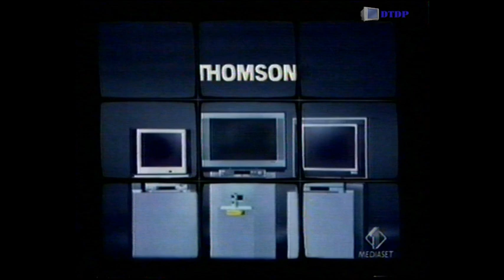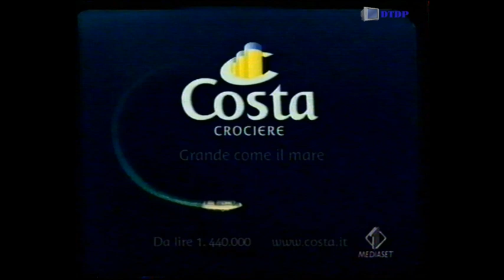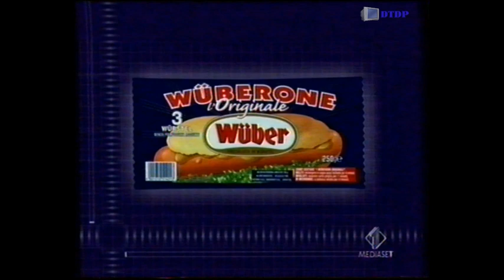Sequenza Italia 1 - Venerdì 18 Agosto 2000 [3]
Sequenza Italia 1 - Venerdì 18 Agosto 2000 [3] trasmessa all'intervallo del film "Codice Magnum"